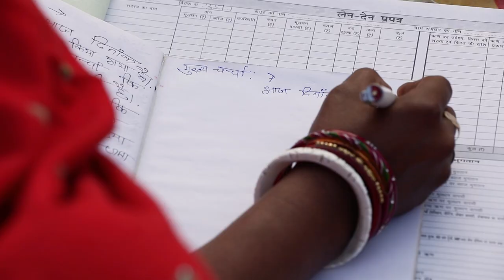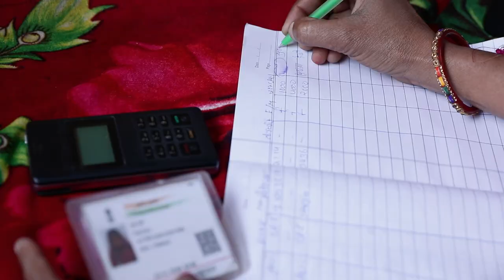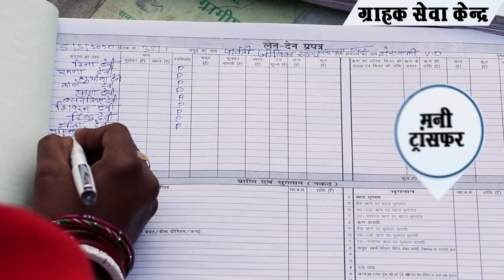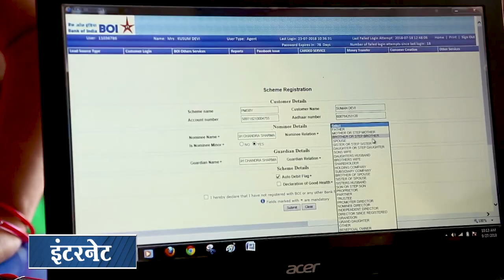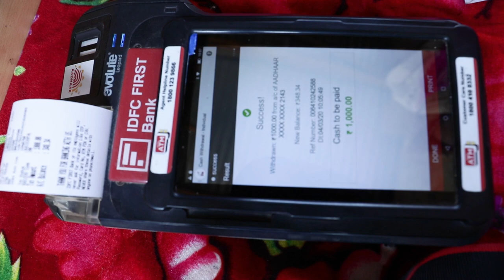BC Sakhi providing last mile financial services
Women SHG member trained as BC Sakhi, provides financial services to the community including savings, credit, insurance, pension and MGNREGS payments.